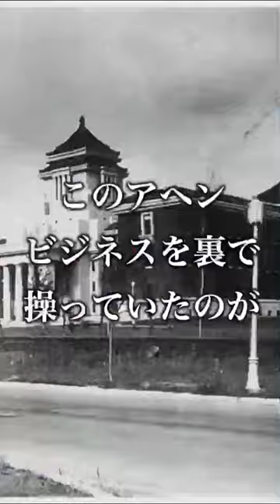【甘粕機関】歴史